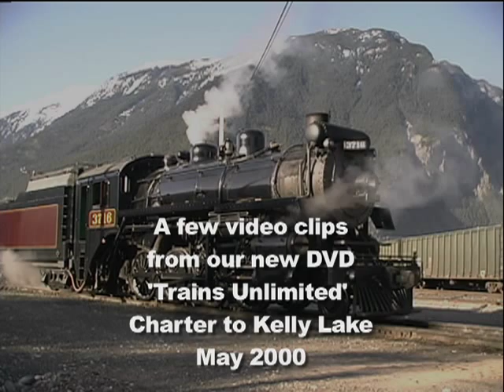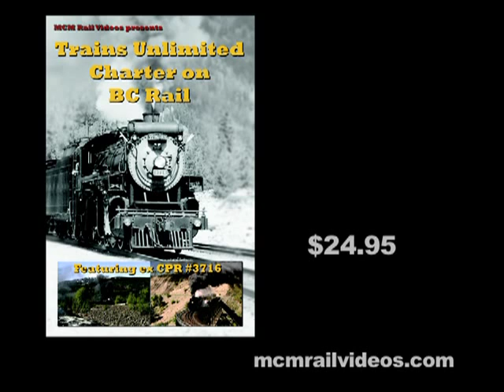CPR#3716 - Clips from new 'Trains Unlimited' DVD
CPR 3716 pulls a three day steam excursion on the BC Rail Mainline in May 2000